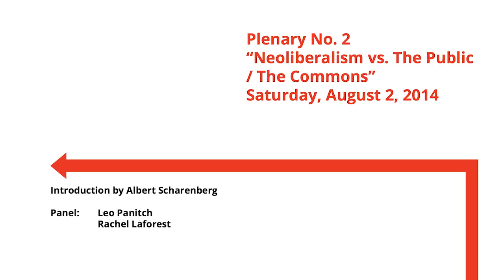Mapping Socialist Strategies: Neoliberalism vs. the Commons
Leo Panitch from Toronto's Socialist Project, and Rachel LaForest, Executive Director of the Right to the City Alliance USA, on neoliberalism versus the Public/the Commons. Second input plenary of Mapping Socialist Strategies.